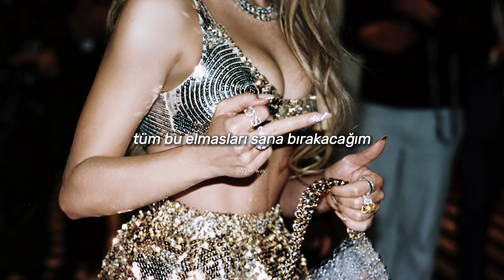Sabrina Carpenter - Diamonds Are Forever [speed up] (Türkçe Çeviri)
*sugar mom: sugar daddy'nin tam tersi.

SÖZLERİ:

Think you got your break?
I'm no sugar mama, I'm no piggy bank
Tell me what you think, nah, nah, nah
Stackin' bills and counting change
I'm no Rockefeller, I'm not what you think
No way, nah, nah, nah

I'm your new money
Drop it all on your crew, spent too soon money
One percent, I'm at the top of this earth money
That's what I'm worth, honey
That's what I'm worth, worth, worth

I am a diamond
And diamonds are forever
My love is timeless
'Cause diamonds are forever (Oh no, no)
Money don't buy class
And I can't be bought like that, like that

Steal my heart and steal my kiss
But you can't shake my balance
There's no can do, nah, nah, nah
No can do, nah, nah, nah
And I'll take you out (Oh yeah) and I'll take you in
This love is my weakness, nah, nah

I'm your new money (New money)

I am a diamond (Diamond, babe)
And diamonds are forever (Oh, they're forever, ever)
'Cause diamonds are forever
Money don't buy class (Don't buy class, nah, nah)
Oh, nah, nah, nah, babe

(Diamonds, diamonds)
(Diamonds, diamonds)
Diamonds are forever, baby
(Diamonds, diamonds)
What you gonna do for me, darlin'?
(Diamonds, diamonds)
I guess you want me to
Give up these diamonds to you

My love is timeless (Ooh, it's so timeless, baby)
'Cause diamonds are forever (No, they're forever, no, you know)